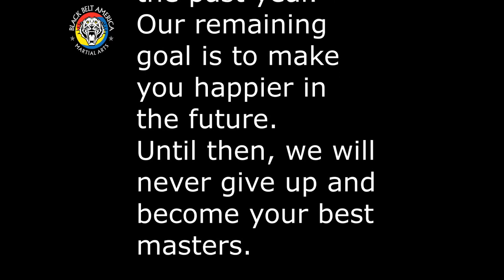Black Belt America of Midland Park’s 1st Anniversary Celebration 2022